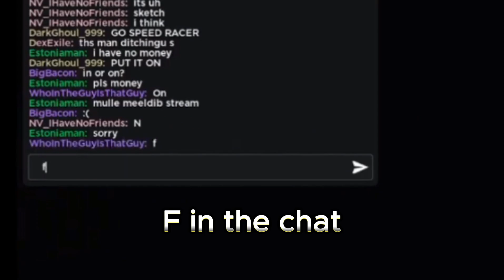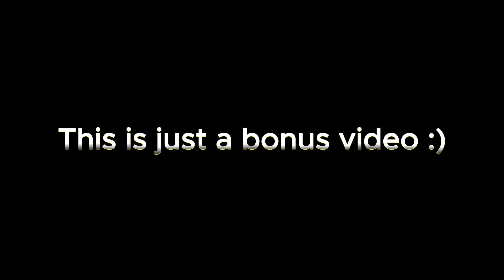I PLAYED DOORS WITH A STREAMER!! - Doors (Roblox)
watch the live if you want uncut streamer's pov